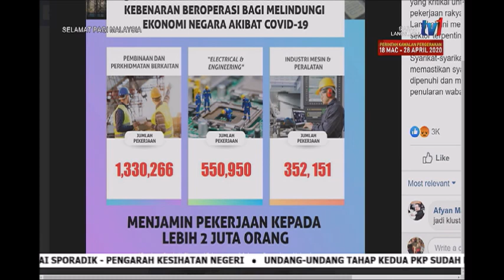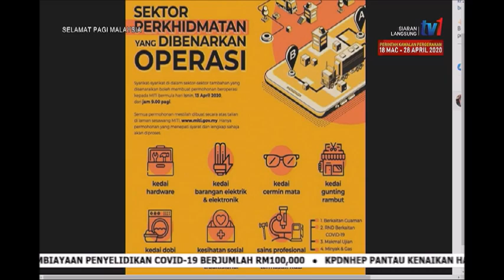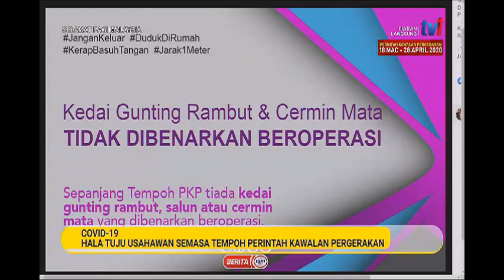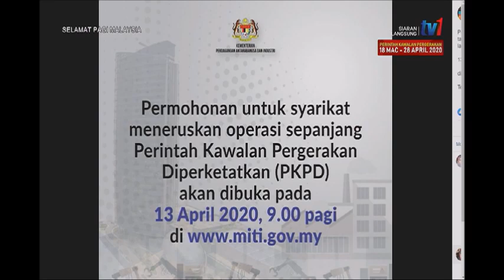15 APR 2020 SPM-COVID-19 HALA TUJU USAHAWAN SEMASA TEMPOH PERINTAH KAWALAN PERGERAKAN